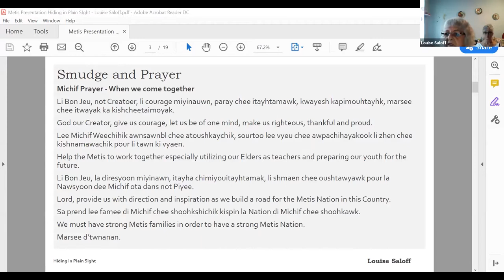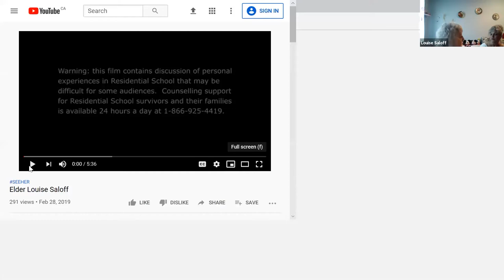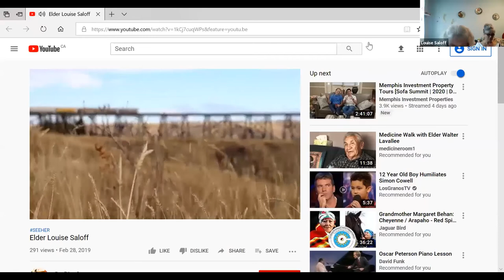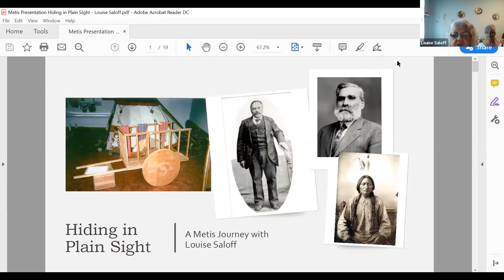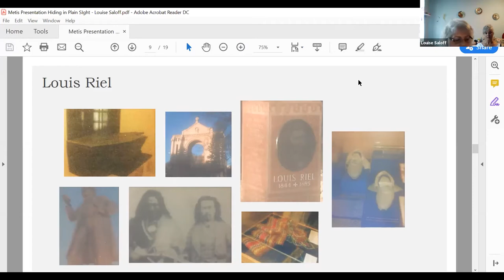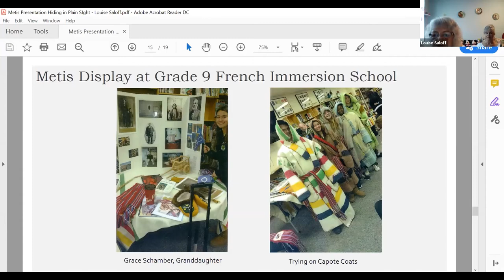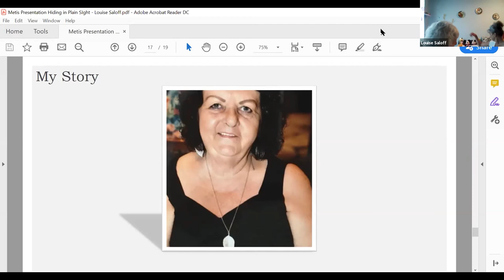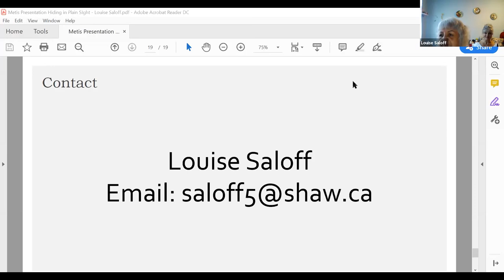Reconciliation Week Speaker Series: Louise Saloff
Join Louise Saloff as she speaks about the Métis people and her own Métis heritage during Reconciliation Week.